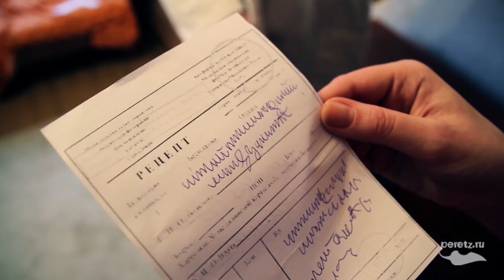Изгоняющий кашель. 2013 (Трейлер)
Пентаграмма из йода, 3 литра воды из банки, вареная картошка и самое главное - рецепт врача!
КРУТЬ или МУТЬ? Голосуй на